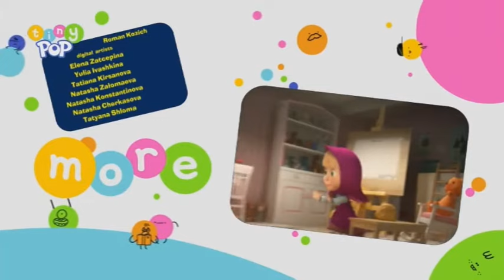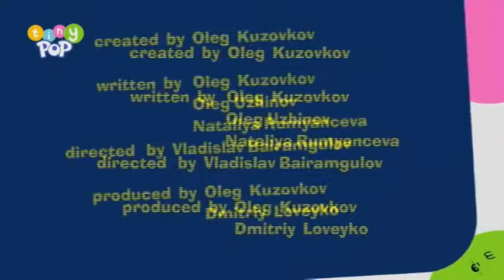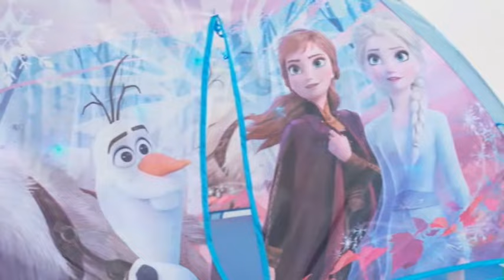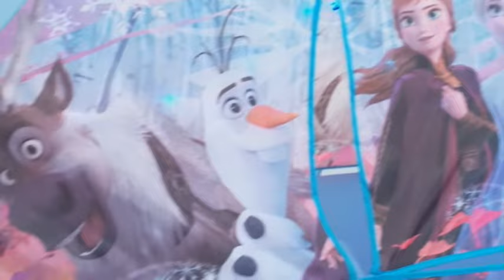Tiny Pop Continuity 2019 10 13